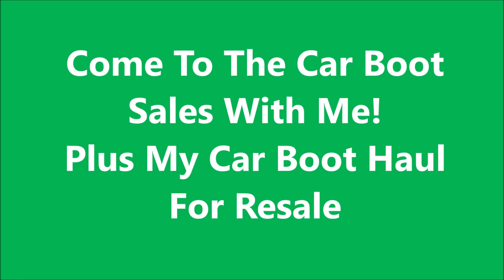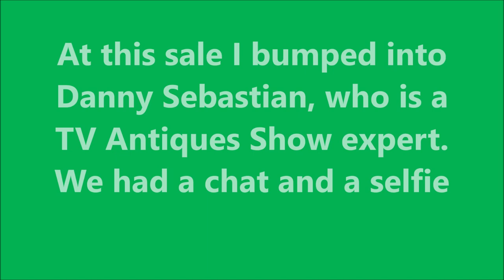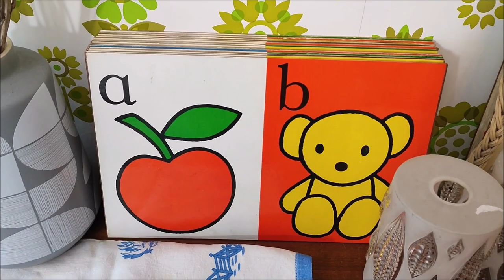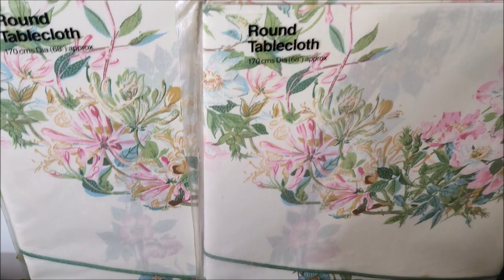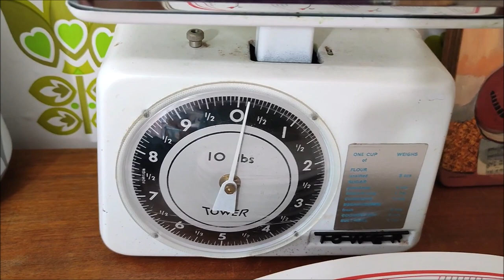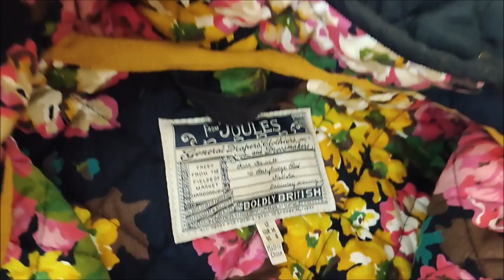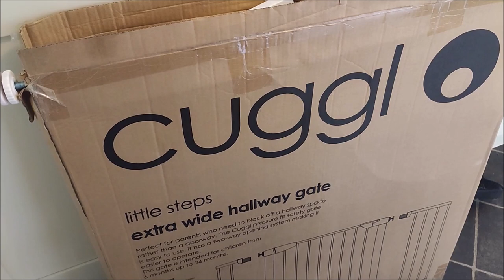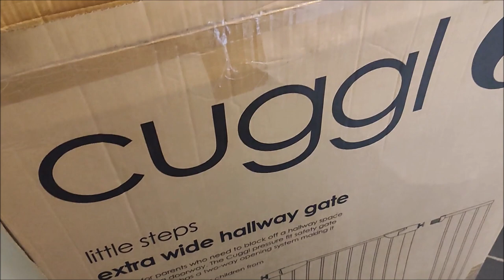Come To The Car Boot Sale With Me! Plus A Car Boot Haul For Resale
Come along with me to three car boots sales and see what I've bought to resell and to keep.

I’m also on Ravelry as Mamaof2, although I’m not super active on there. 😊

We are a family of four, working hard to eat healthily, live frugally, pay off our mortgage early and save/invest for retirement.  We’ve lived below the poverty line for many years and have now got our heads above that line.  Our household income remains well below the national average in the UK but we have paid off all of our debt, including our mortgage.

It’s all hands on deck to save and invest for our retirement and for our children’s futures.  We hope that we can put them in a position where they don’t have to struggle financially, as we have, and that we can break the generational cycle of poverty that we have experienced.

We all have different issues with food, including food sensitivities, so I shop to work around those considerations.

Music – Hop Hop Rock by Steve Adams – You Tube Music Library